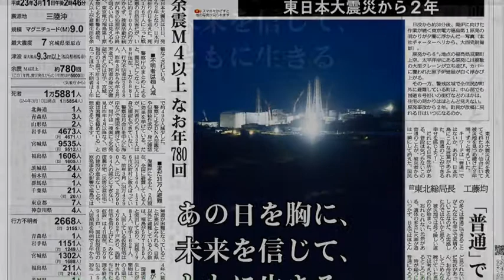東日本大震災から2年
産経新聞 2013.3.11